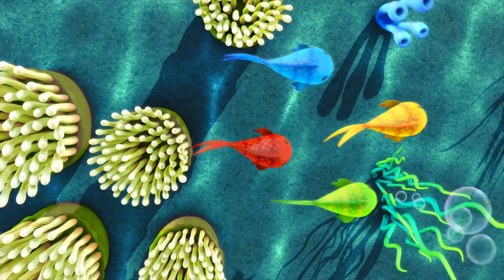Shark Song! | Nursery Rhymes & Kids Songs! | Videos For Kids | ABCs and 123s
The best LBB Animal Videos around! We hand pick videos we think you and your kids will love!

Our main channel is LBB Make sure to sub to them as well for all the other cool videos!